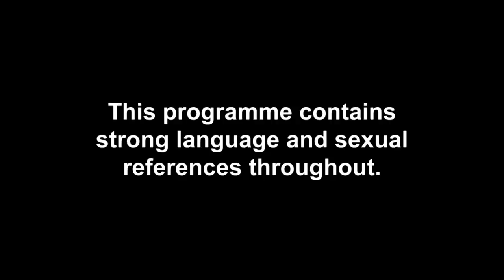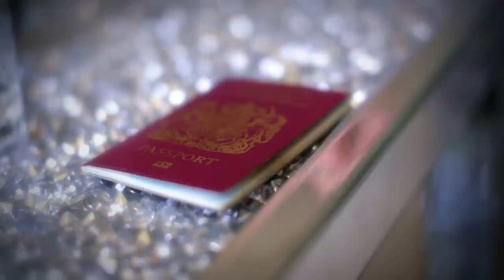Bobby Kicks Off At Bayley After She Kissed Her Newly Arrived Ex George | Ex On The Beach 9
Tensions reach BOILING POINT in the Ex On The Beach villa as Daisy Robins and Aaron Gill have a HUGE showdown over his flirting with new ex Dominika Wrobel. Meanwhile, another ex arrival seriously shakes up the villa…